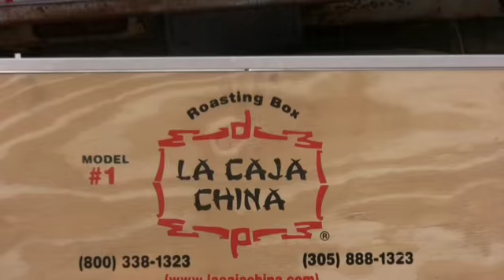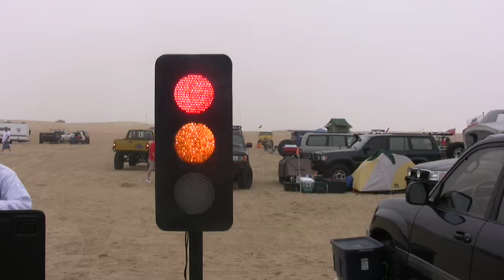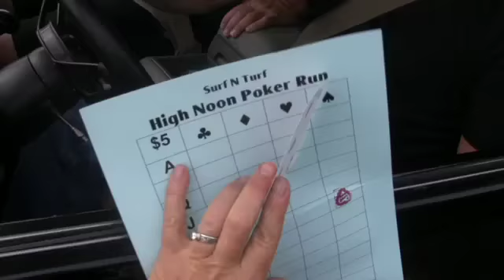Surf nTurf 2007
Annual Surf and Turf Toyota Landcruiser weekend event. Located at Pismo Beach California.

You're invited to join all makes and models of Land Cruisers and Toyota 4wd trucks - from mild to wild at this year's Surf N Turf. Enjoy the unique wheeling opportunities on California's Central Coast while meeting and socializing with other Land Cruiser enthusiasts. Surf N Turf is suitable for all Toyota 4WD vehicles from restored classics to highly modified trail rigs. Join us for a classic California style beach party, bring your family and friends. Activities include camping on the beach, wheeling through 1,500 acres of sand dunes, Sand Chef competition, Mob Run, High Noon Poker Run, kids games, scenic inland trails and the historic Pozo Saloon.